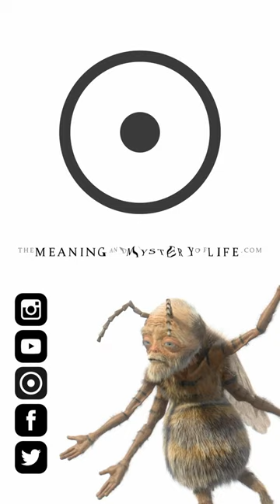Ervin László - What are the chances that we’ll change the world for the better?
What are the chances that we’ll change the world for the better?

Introducing another one of the interviewees from our movie, The Meaning and Mystery of Life, Ervin László. He is a Hungarian philosopher of science, a founder of systemic philosophy and the general evolution theory, and one of the leading theoreticians of integral thinking. He is further renowned for his work in the research area of the future. In recent years, he became famous thanks to his cosmological theory of continuity (“The Akasha Paradigm“) and his new concept of the universe, life, and consciousness. The world’s most translated book by this thinker is Science and the Akashic Field: An Integral Theory of Everything.